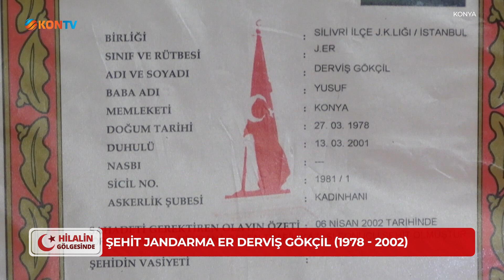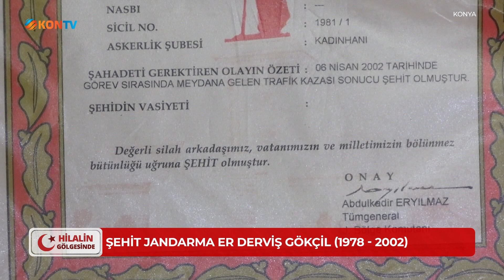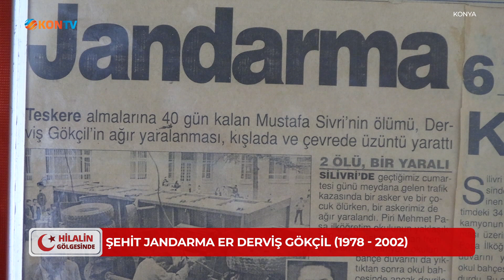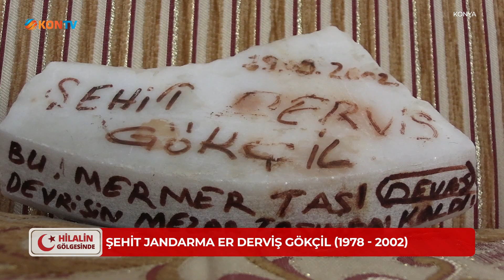HİLALİN GÖLGESİNDE - DERVİŞ GÖKÇİL - 9 ARALIK 2022